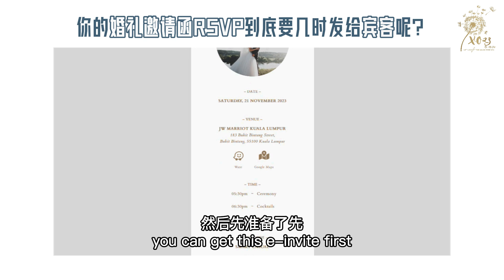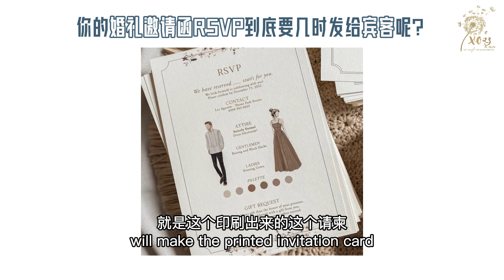【Ally's Channel】新人到底应该几时发请帖？什么时机才最正确？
今天和各位准新人们分享应该要几时发邀请函，
什么时机比较合适，
同时【邀请函】的种类现在也已经非常多样化，
到底应该选择哪一种？
Ally Yap - @allyyap_leonarda⁣⁣⁣⁣⁣⁣⁣⁣⁣⁣⁣⁣⁣⁣⁣⁣⁣⁣⁣⁣⁣⁣⁣⁣⁣⁣⁣⁣⁣⁣⁣⁣
Malaysia Garden Wedding Specialist⁣⁣⁣⁣⁣⁣⁣⁣⁣⁣⁣⁣⁣⁣⁣⁣⁣⁣⁣⁣⁣⁣⁣⁣⁣⁣⁣⁣⁣⁣⁣⁣